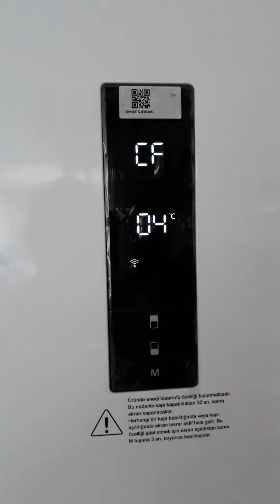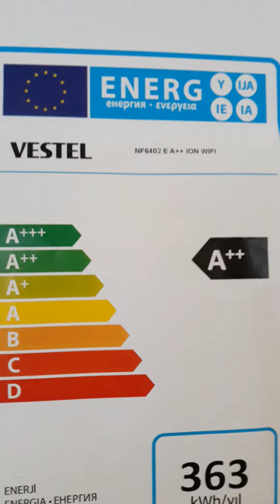vestel 640 lt wifi Buzdolabı 2020